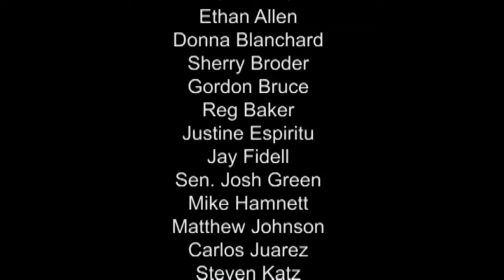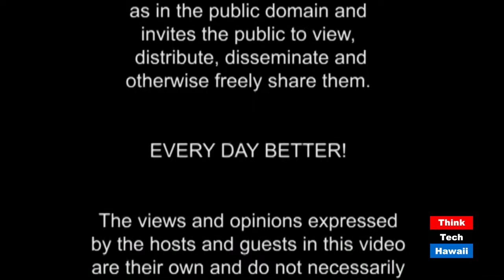Everything You Wanted to Know About the Jones Act with Michael Hansen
Keli`i Akina and Mike Hansen discuss the Jones Act and its implications for the economy of Hawaii.  This is a one-stop introduction as well as an update to the latest developments in reforming the century-old shipping laws which have had a major negative impact on Hawaii.